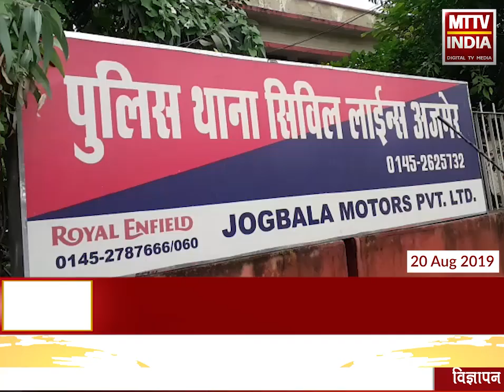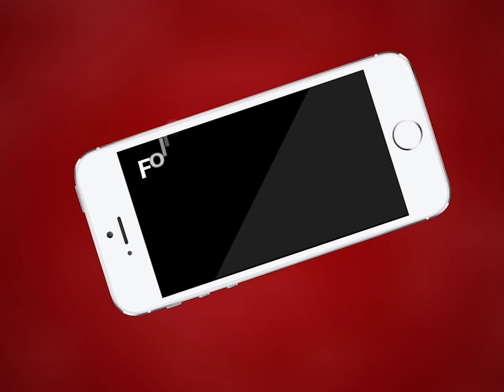AJMER NEWS | अजमेर सिविल लाइन थाना को मिली में कामयाबी | MTTV INDIA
अजमेर सिविल लाइन थाना को मिली में कामयाबी
मुखबिर की सूचना पर अजमेर बस स्टैंड से पकड़ी तस्कर महिला
महिला के सामानों की जांच करने पर पाया 6 किलो डोडा पोस्ट
सिविल लाइन थाना पुलिस ने महिला के खिलाफ किया मुकदमा दर्ज